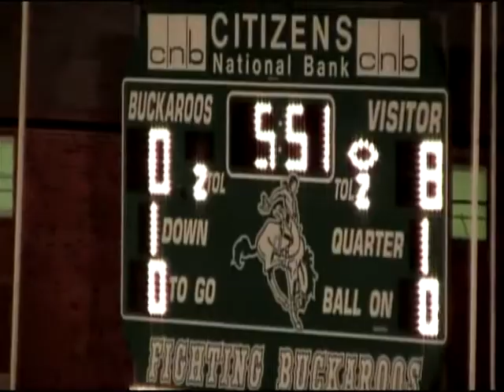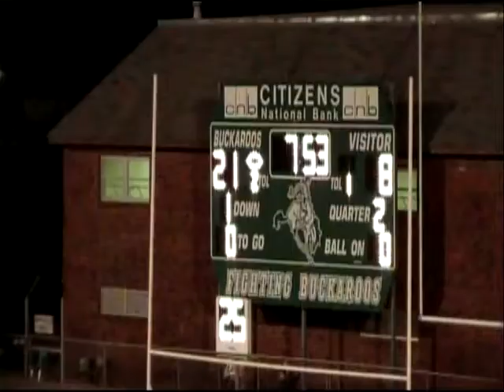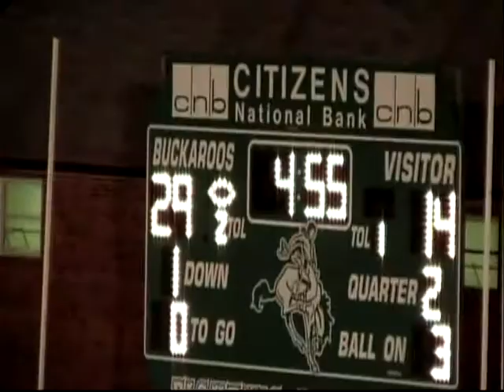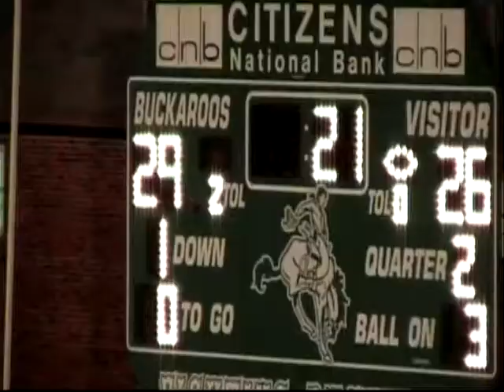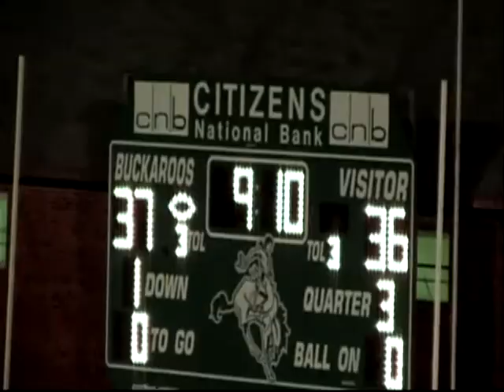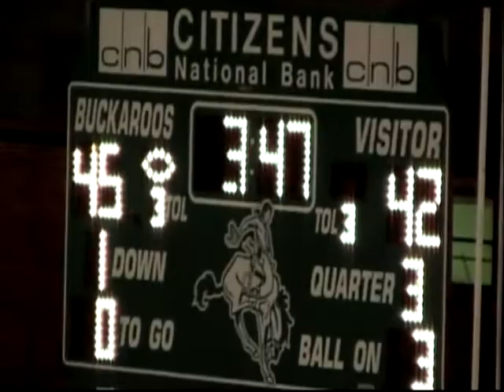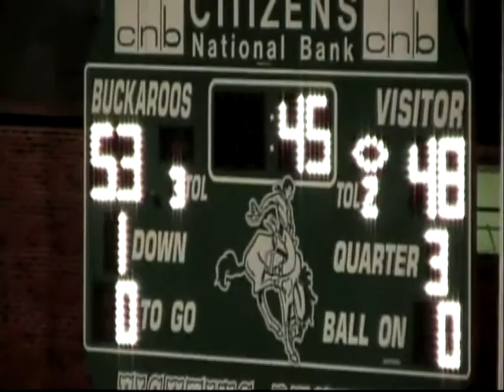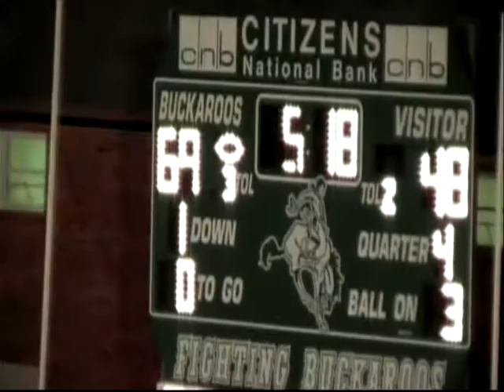2007 Quarter-Final: Woodson 89 Northside 60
2007 Texas high school six-man football quarter-final game between Woodson and Northside.